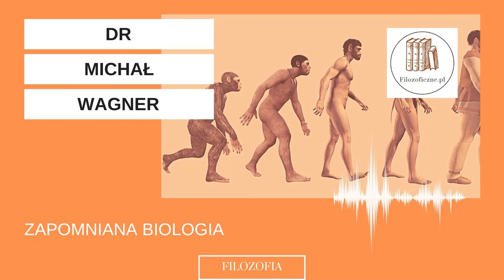Genetyka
Odc. 10 podcastu Zapomniana Biologia
W tym odcinku przedstawimy historię początków genetyki, tego w jaki sposób odkryte zostały artykuły jej twórcy Grzegorza Mendla, oraz opowiemy o człowieku który doprowadził do popularyzacji genetyki – Williamie Batesonie. Na koniec przedstawimy również w jaki sposób mendelizm, początkowo traktowany jako teoria anty-darwinowska, przyczynił się do odrodzenia teorii doboru naturalnego.

Michał Wagner – doktor nauk humanistycznych w zakresie filozofii, pracownik badawczo-dydaktyczny w Zakładzie Filozofii Przyrody, Instytutu Filozofii UKSW. Autor artykułów naukowych z zakresu historii i filozofii nauki. Jego zainteresowania naukowe skupiają się na filozoficznej problematyce związanej z biologią ewolucyjną, historią darwinizmu oraz metodologią historii nauki. Autor książki INTERPRETACJE ROZWOJU BIOLOGII EWOLUCYJNEJ NA PRZEŁOMIE XIX I XX WIEKU więcej na